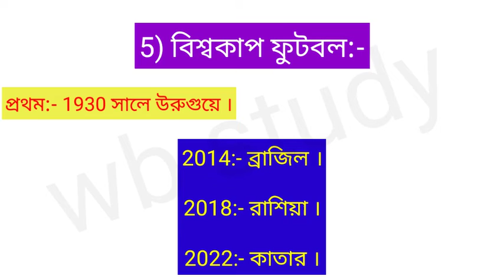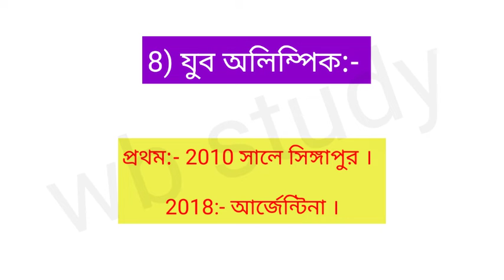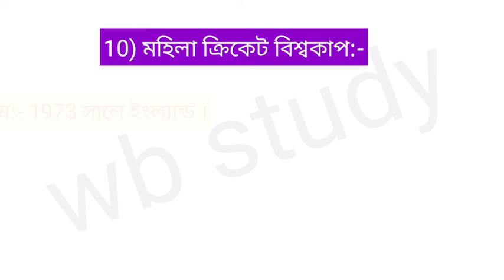বিশ্বের মেগা ইভেন্ট/ আর্ন্তজাতিক সমস্ত খেলা সাল ও দেশ/world mega event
সমস্ত চাকরির পরিক্ষার্থীদের জন‍্য
যেমন-রেল,পশ্চিমবঙ্গ পুলিস,কেন্দ্রীয় আট বাহিনী,গ্রুপ ডি ইত‍্যাদি.👍